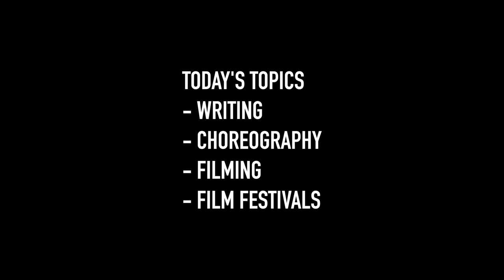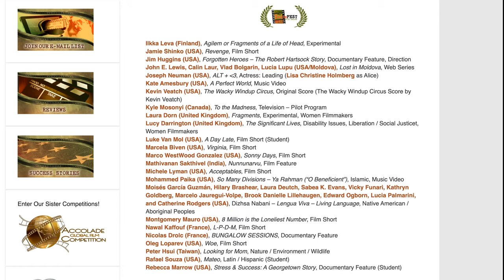How To Film A Fight Scene In One Day | A Day Late BTS - Part 1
Luke Van Mol and Ty Pochop discuss how they wrote, choreographed, and filmed their martial-arts short film "A Day Late" in almost a single day.